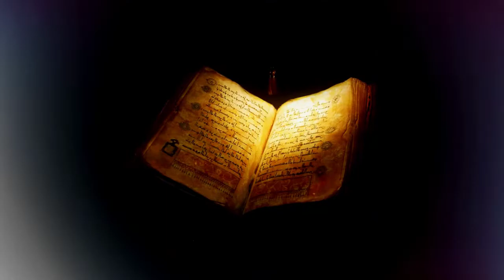বলতো কার ইশারায়; Boloto Kar Isharay; Nasheed covered by Muazzem H Sayem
Assalamu Alaikum.
Today, I've covered the super hit Nasheed of Saifullah Mansur written and tuned by Ustad Tofajjol Hussain Khan 'Boloto Kar Isharay'. Share this Nasheed with your friends and relatives via Facebook, Twitter, WhatsApp and other social media platform. Don't forget me in your prayer. Fee Amanillah.